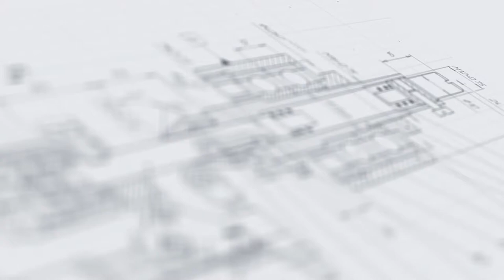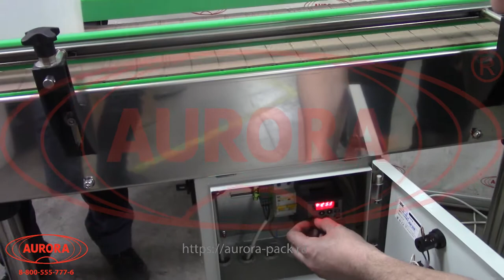Транспортер линейный серии ТЛ 1,5 метра с пластиковыми пластинами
В данном видео показана работа линейного транспортера серии ТЛ 1,5 метра с пластиковыми пластинами.

Описание:

Универсальный пластинчатый конвейер реализует бережное перемещение флаконов, бутылок, банок и другой стеклянной и пластиковой тары от одного технологического узла к следующему. Установка незаменима на участках, функционирующих в поточном режиме, и легко синхронизируется с работой всей линии.

Отличительной особенностью модели является исполнение грузонесущего полотна из пластиковых пластин. За счет этого оборудование имеет более низкий вес в сравнении с моделями со стальными пластинами. Конвейер установлен на устойчивые опоры, которые регулируются по высоте.

С более подробным описанием данного оборудования Вы можете ознакомиться на нашем сайте по ссылке

Характеристики:

Мощность: 0,18 кВт;
Напряжение: 220 В;
Габаритные размеры: Размер пластин - 254 мм;
Высота: диапазон регулировки опор: 980-1080 мм;
Скорость: 0,2 м/с;